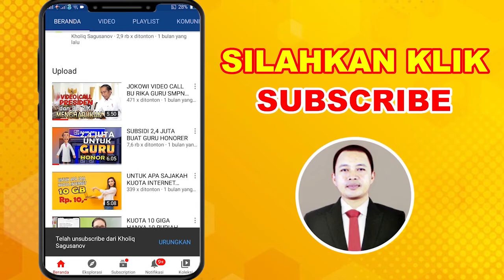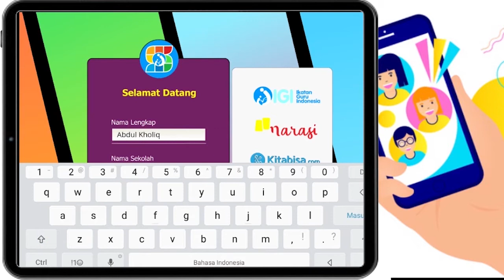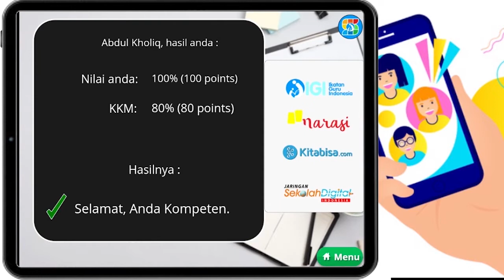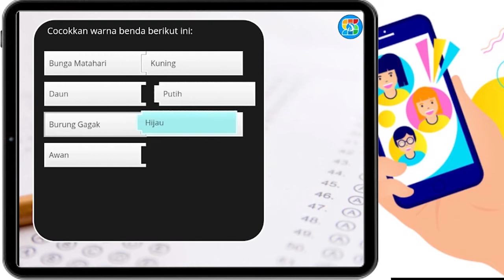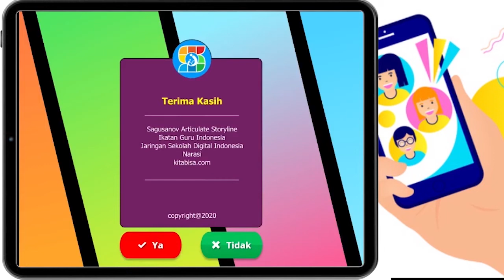PREVIEW 🆆EBINAR JUMAT ARTICULATE STORYLINE UNTUK PEMBELAJARAN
PREVIEW WEBINAR JUMAT ARTICULATE STORYLINE UNTUK PEMBELAJARAN
Bagi yang mau ikut webinar dan langsung dapat sertifikatnya silahkan mendaftar dengan gabung di group telegram

*Ikuti Webinarnya dan Dapatkan Sertifikatnya*

Bapak Ibu sambil menunggu hari jumat depan, bapak ibu bisa ikut delay seminar PEMANFAATAN ANIMAKER UNTUK PEMBELAJARAN di

Prosedur mendapatkan sertifikat bagi Peserta
1. Presensi wajibnya di kolom komentar (bukan chat) dengan format
Nama :
Instansi :
2. Capture Presensi tersebut dan kirim ke
3. Isi data sertifikat di
4. Cari sertifikat peserta disini

Pernyataan Peserta:
"Saya  menyatakan bahwa saya telah mengikuti webinar ini dengan telah melihat videonya, mengetahui isinya dan bertanggung jawab terhadap sertifikat yang saya dapat ini."

Terima kasih atas partisipasi bapak ibu